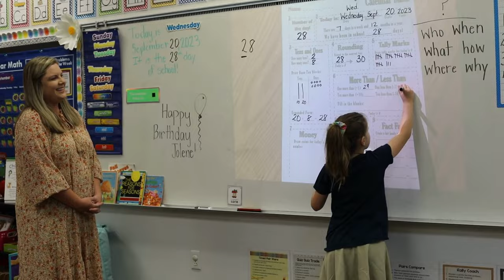Love is HCES